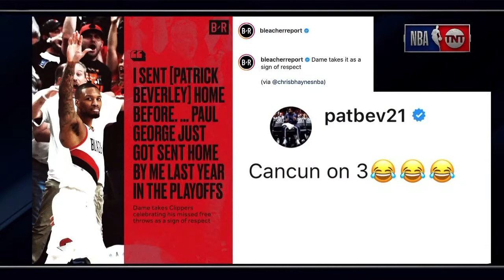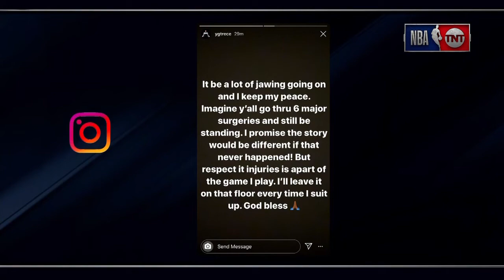NBA RESTART IN ORLANDO "HEATED MOMENTS"